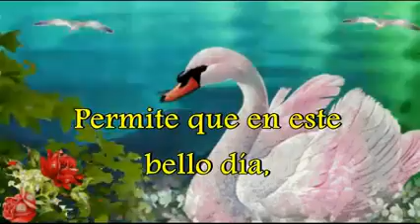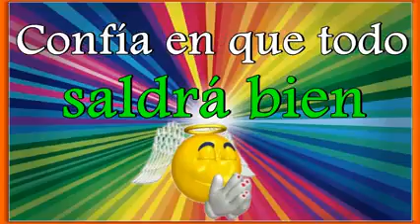Video Permíteme decirte en este día reflexión.mp4 Pulse dos veces para abrir.